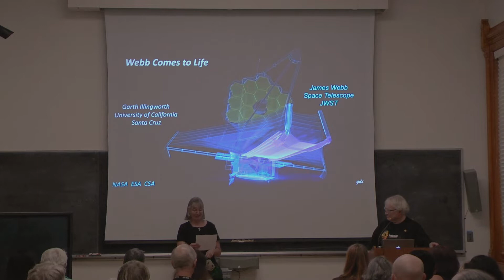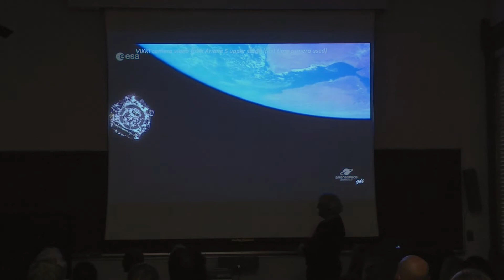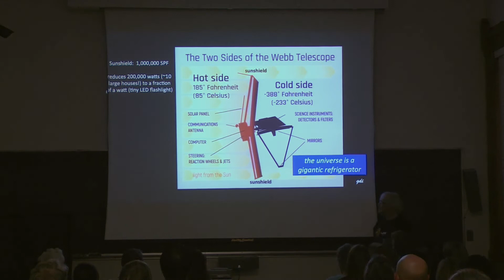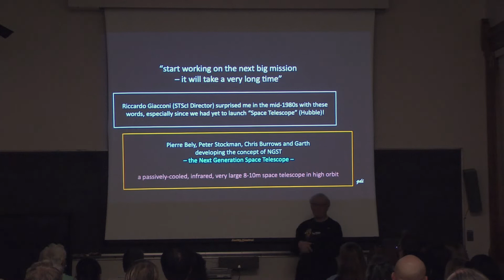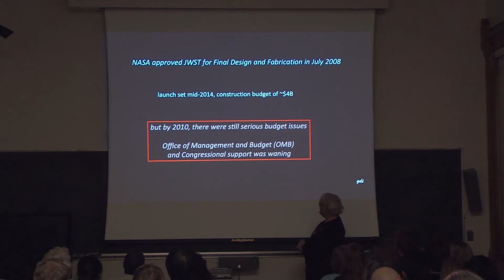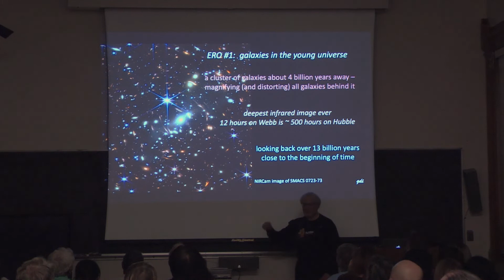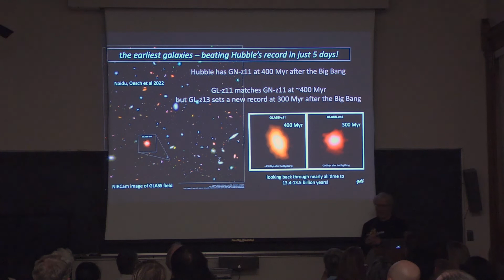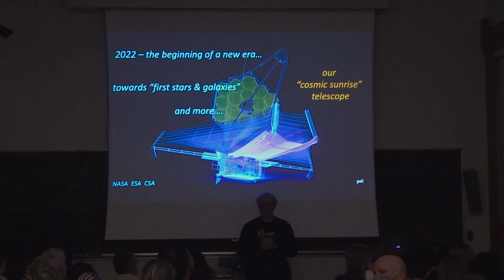The Webb Telescope Comes to Life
Evening with the Stars lecture by Dr. Garth Illingworth at Lick Observatory presented on July 22nd, 2022.